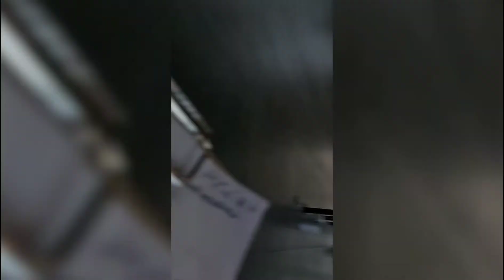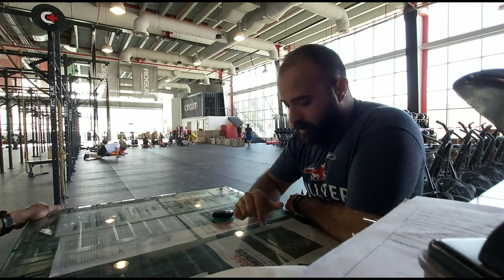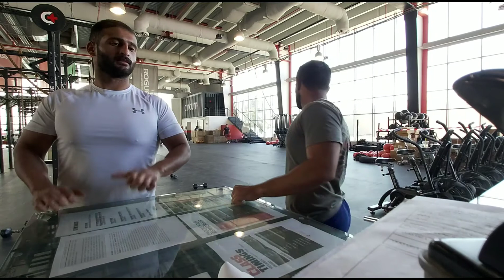Megabox Episode 1